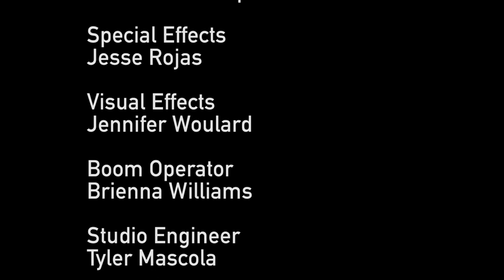Bound Short Story